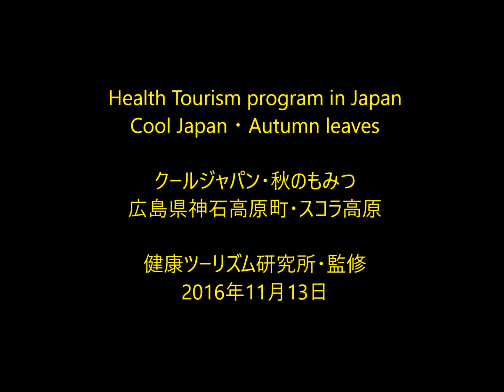Cool Japan ・ Autumn leaves クールジャパン・秋の抒情もみつ・広島県神石高原町スコラ高原 2016年11月13日